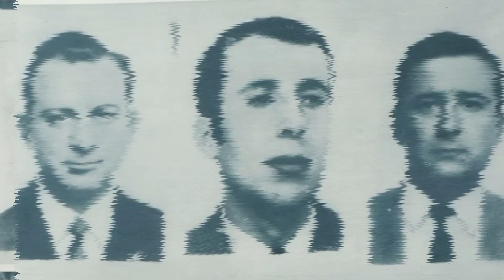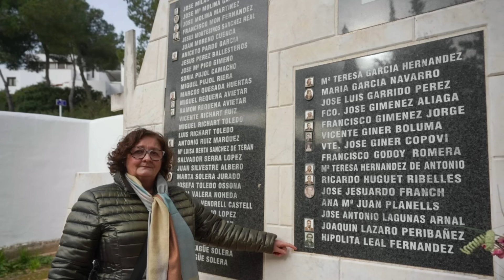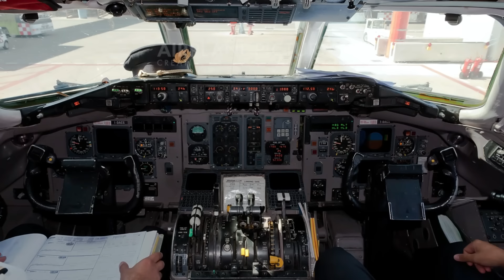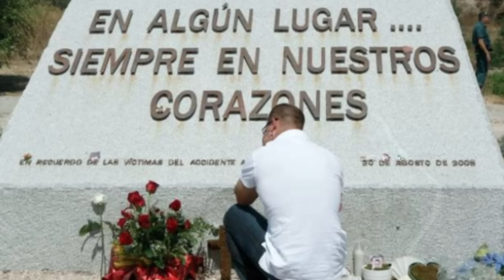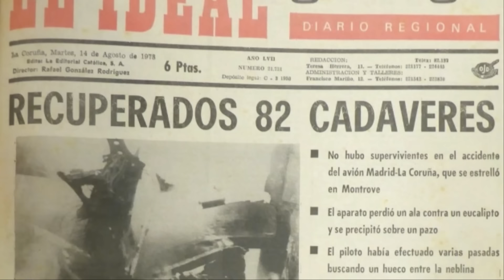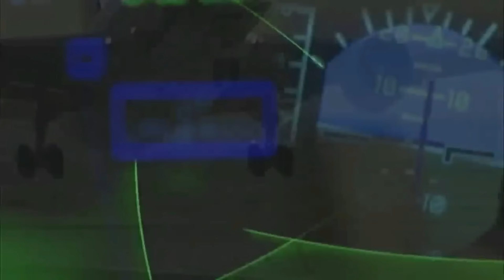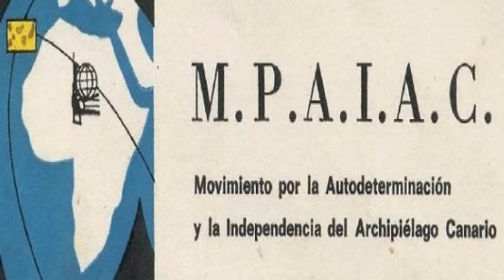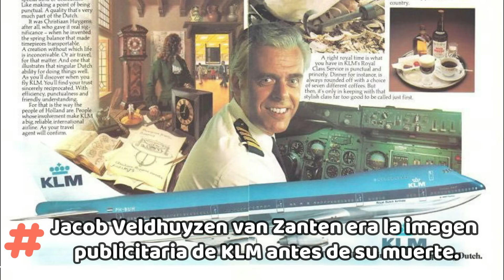5 CATASTROFES AEREAS OCURRIDAS EN ESPAÑA: 5022 Spanair, 011 Avianca, 118 Aviaco, 602 Iberia, Rodeos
5 Desastres aéreos ocurridos en España. Vuelos: 5022 Spanair, 011 Avianca, 118 Aviaco, 602 Iberia, Rodeos

00:00 - Inicio
00:03 - Vuelo 602 de Iberia. Ibiza de luto
08:27 - Vuelo 5022 de Spanair. Tragedia en Barajas
16:15 - Vuelo 118 de Aviaco. Infierno en A Coruña
24:58 - Vuelo 011 de Avianca. El adiós de Olafo
31:58 - Desastre aéreo de Los Rodeos

Accidentes aéreos ocurridos en España